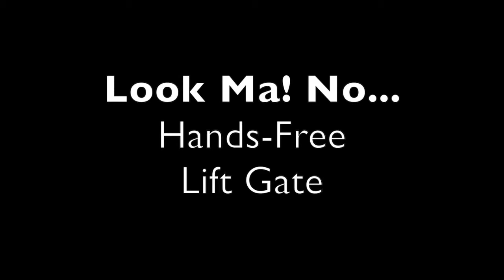Ford Escape Kick It Hands-Free at Randall Reed Ford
The 2013 Ford Escape and C-Max show off the new hands-free liftgate feature at Randall Reed Ford.